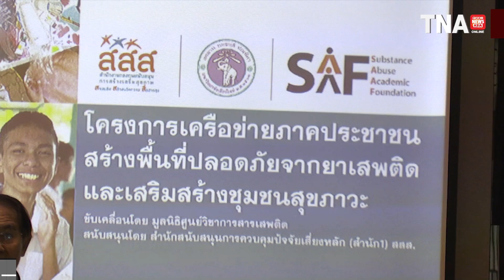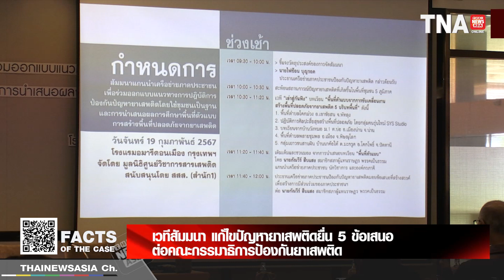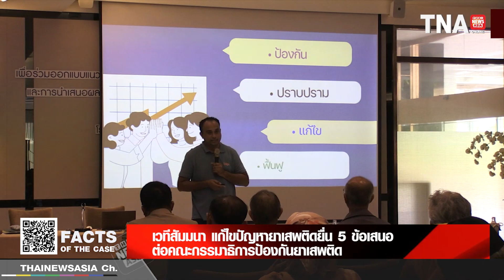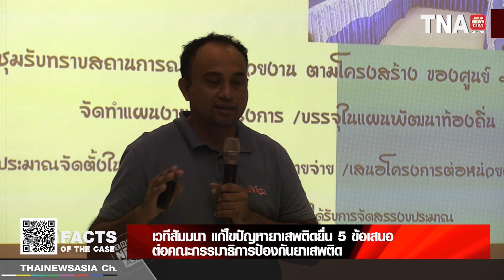เวทีสัมมนา แก้ไขปัญหายาเสพติดยื่น 5 ข้อเสนอ ต่อคณะกรรมาธิการป้องกันยาเสพติด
เวทีสัมมนา แก้ไขปัญหายาเสพติดยื่น 5 ข้อเสนอ
ต่อคณะกรรมาธิการป้องกันยาเสพติด